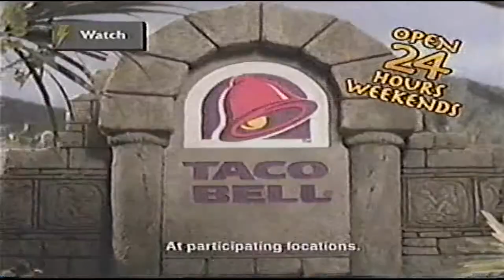Taco Bell Congo Movie Volcano Burrito Commercial (1995)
A 1995 Taco Bell commercial for their Volcano Burrito.